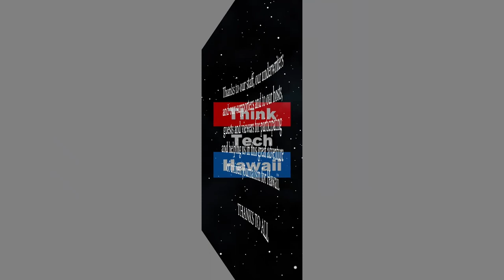The Hebrew month of Kislev (Community Matters)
It has many holidays in it, including Chanukah.  Rabbi Krasnjanski will discuss the significance of this Hebrew month of Kislev, which happens right about now.  The host for this episode is Jay Fidell.  The guest for this episode is Itchel Krasnjanski.